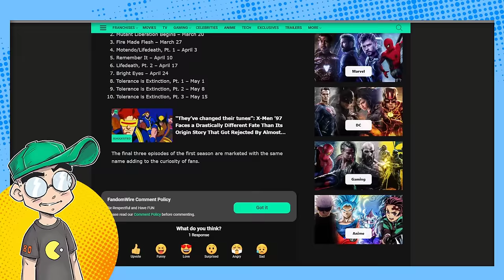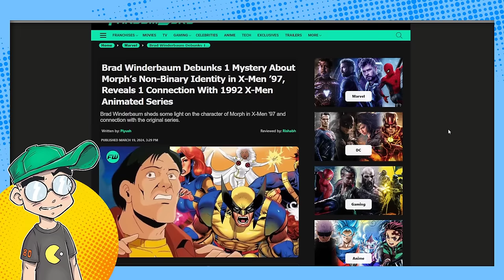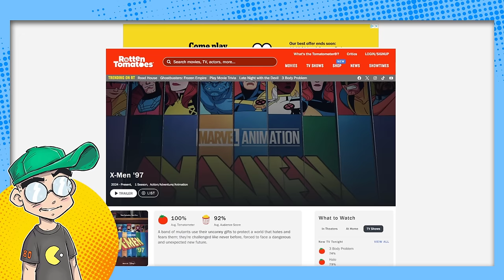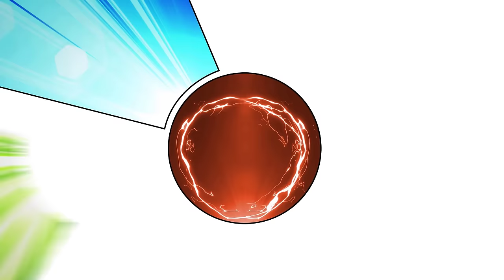X-Men '97 Honest Review and Initial Reaction...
X-Men '97 drops on Disney+ today, and here's my honest initial reaction to the first two episodes. Is this an X-ceptional sequel to the '92 series, or an X-cretable disaster? Does non-binary Morph and Rogue's lack of a backside ruin the eXperience?  Well, listen to find out...